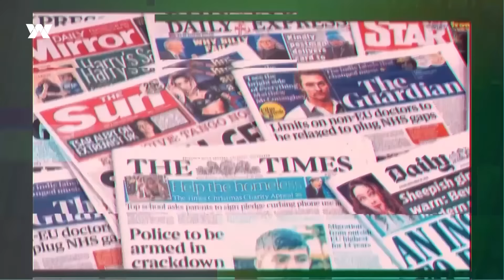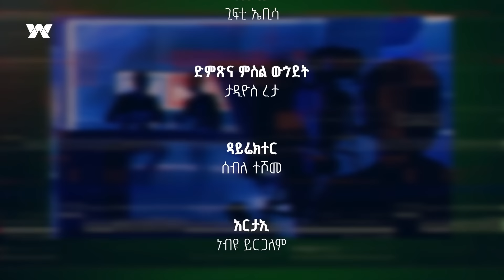የፖለቲካ ባህላችን ፣ የሰራዊቱ ፈተናዎች እና የፅናት ሚስጥሮች | ሐሳብ ላይ